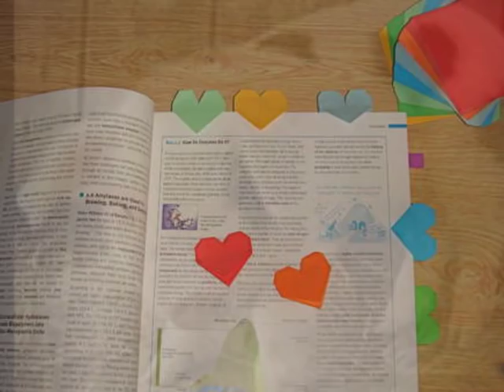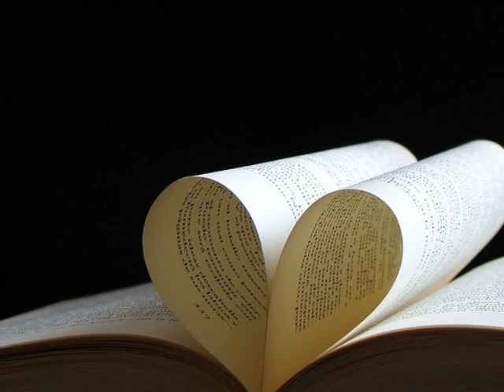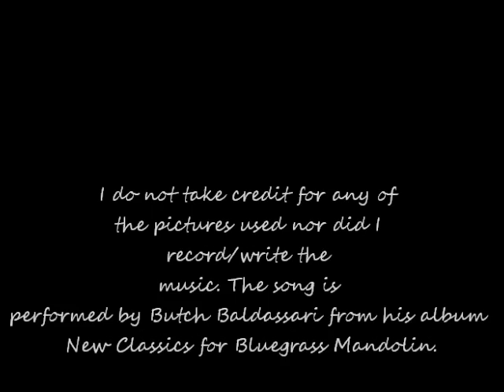A Place in the Heart - Butch Baldassari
The song A Place in the Heart is performed by Butch Baldassari and I do not take any credit for it or the pictures. Just a beautiful song that I have always loved and some unique pictures to go along with it. There is a heart in every picture, some are easy to spot and some take a closer look.